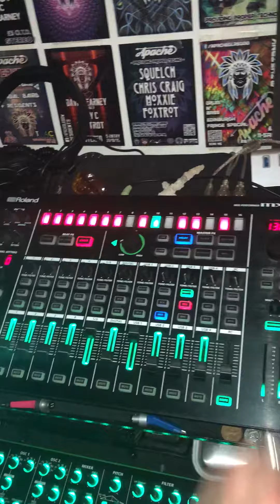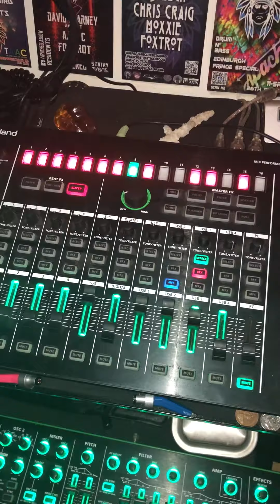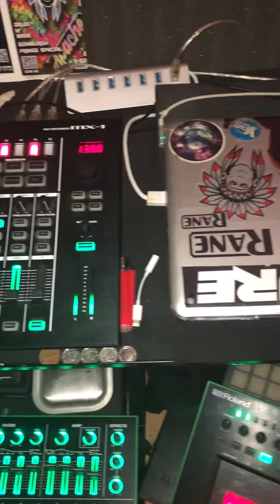AIDANAPACHE // HOOSE JAM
AIDANAPACHE //